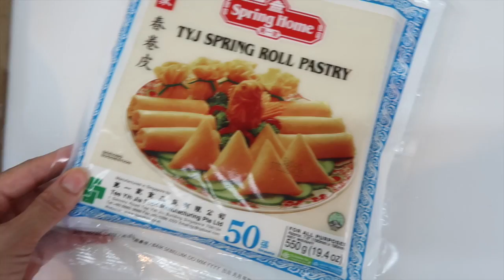🇲🇦RECETTE MINI PASTILLA AU POULET| بسطيلات صغار بالدجاج 🇲🇦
XOXO

Hasna B